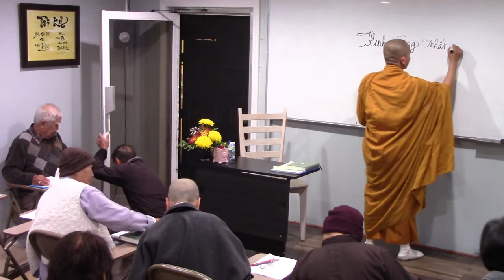Kinh Tăng Nhất A Hàm - Bài 13 - Thích Minh Khánh